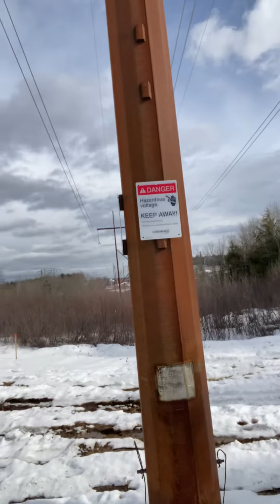High tension line safety.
I’m in southern New Hampshire looking for deer sign. One of the things that I have noticed is that whenever I am under high tension power lines oftentimes I hear a buzzing.

So. For today’s positive points , how much power is running over my head?